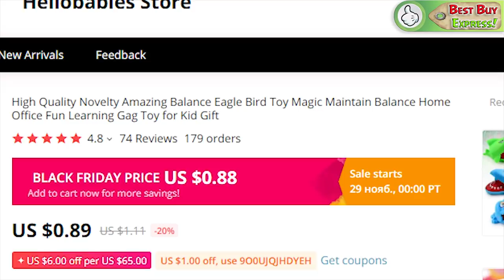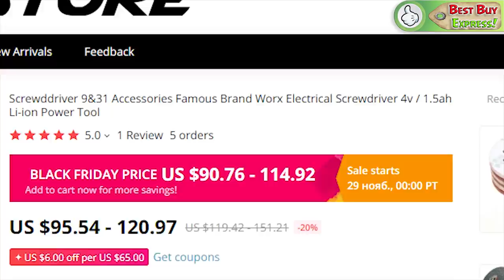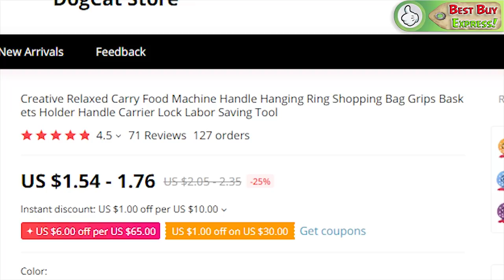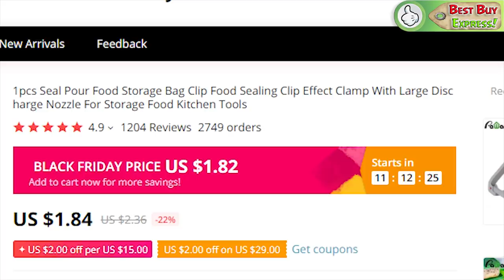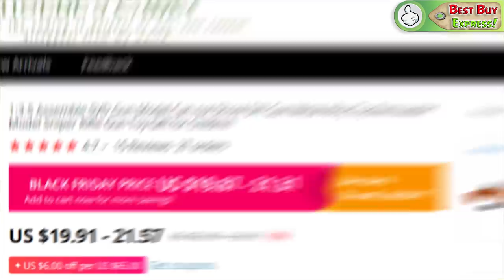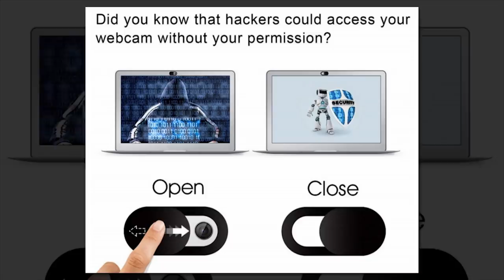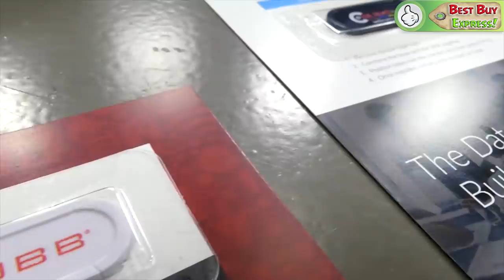Top 10! New Tech Aliexpress & Amazon. Amazing Gadgets 2019 | Cool Products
References to the goods:
❗️❗️❗️ A WARNING ❗️❗️❗️ Due to Adblock, some links may not open. Copy and paste such links, or disable Adblock ❗️❗️❗️
1) 0:09 ► Portable Air Conditioner For Camping

3) 2:16 ► Soft Trunk For Car

4) 3:06 ► 9 in 31 Electric Screwdriver

5) 3:57 ► Holder For Package(Bag Pouch)

6) 4:31 ► Saw Nozzle Drill

7) 5:46 ► Food Storage Clip

8) 6:32 ► Metal Mini Model
9) 7:28 ► Webcam Cover Slider

10) 8:12 ► Flying Ball. Helicopter